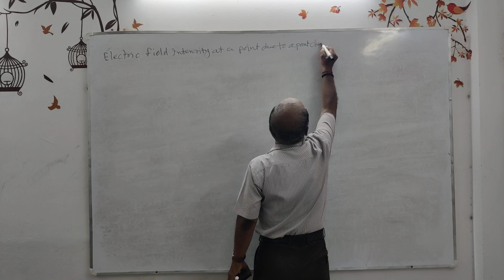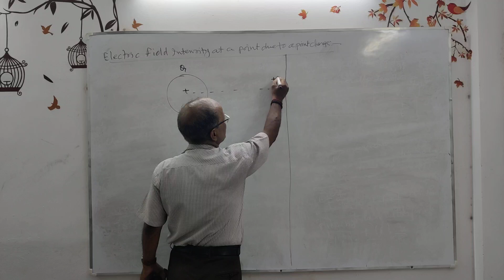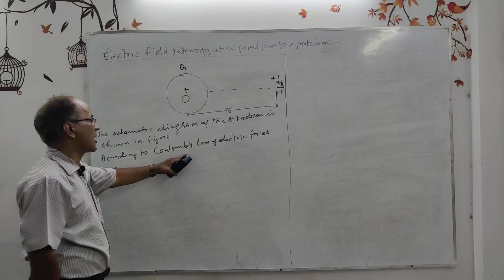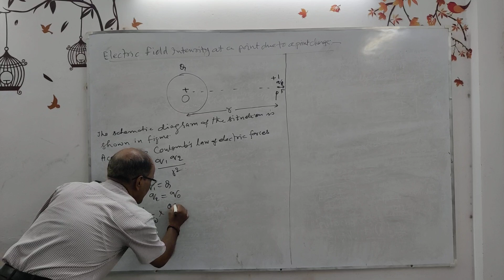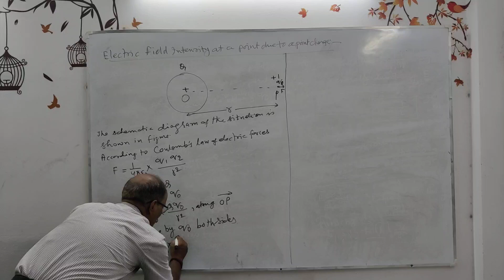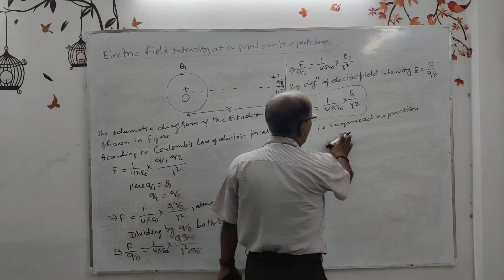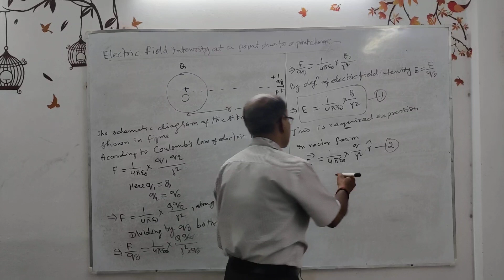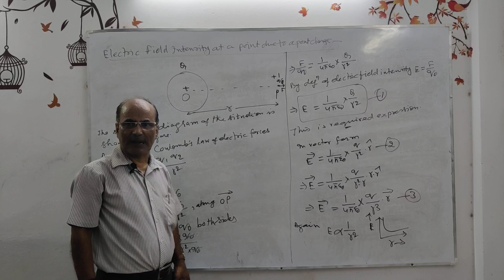electric field intensity due to a point charge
electric field intensity due to point charge
electrostatics class 12
intensity of electric field due to point charge
electric field intensity due to a point charge class 12
electric field intensity due to a point charge numericals
electric field intensity due to a point charge bdgurukul
electric field intensity due to a point charge jee
electric field intensity due to a point charge neet
electric field intensity due to a point charge in hindi
electric field intensity due to a point charge  in english
electric field  due to a point charge
electric field strength due to a point charge

electric field
electric field potential due to a point charge,
electric field due to a point charge equation
electric field due to a point charge example

physics
class 12
cbse icse bseb ib board all boards ntse neet iit-jee
electrostatics
lecture 37
electric field intensity at a point due to a point charge

B.D.GURUKUL